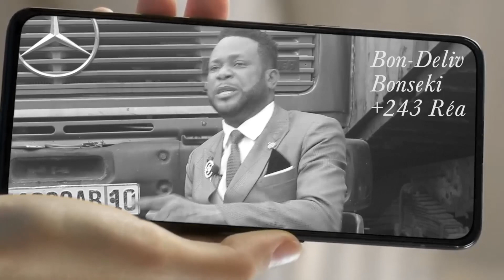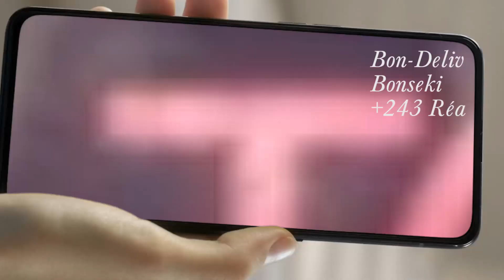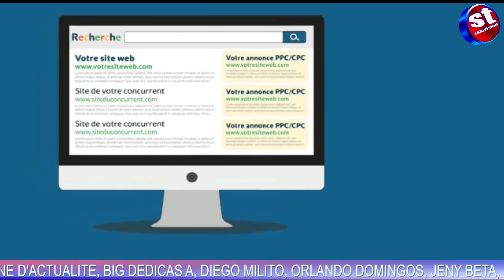EYINDI:🟢NZOKA PENIEL AYIBAKA MULOPO MBONGO TANGU ABANDAKI KOVANDA EPA NAYE AUDIO EBIMI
sarahtola animation actualite EYINDI:🟢NZOKA PENIEL AYIBAKA MULOPO MBONGO TANGU ABANDAKI KOVANDA EPA NAYE AUDIO EBIMI